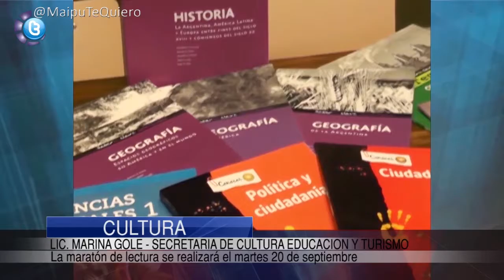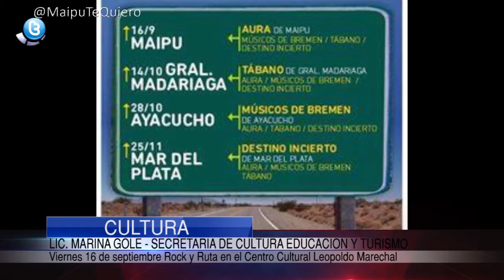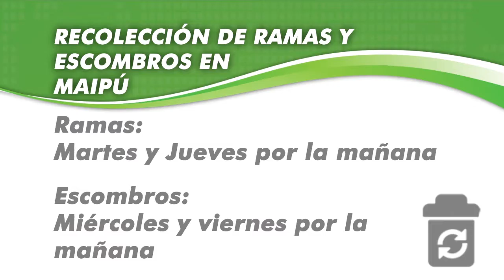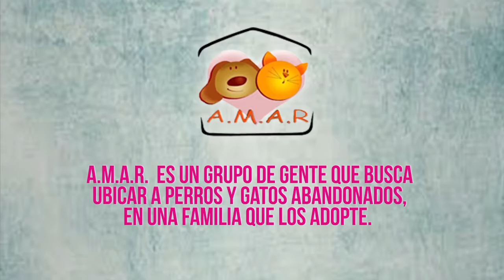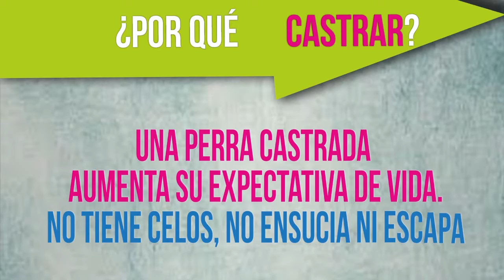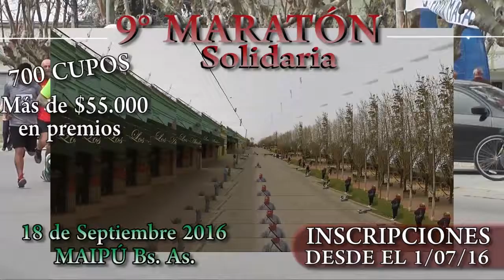Maipu Informa EDICION 817